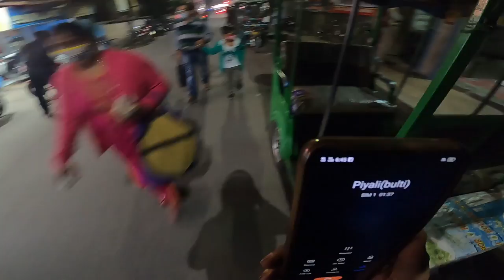Sirf Momo Mila Sara Kam Karne Ke Bad | Hindi Vlog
Bishal lifestyle Hindi | Hindi vlog